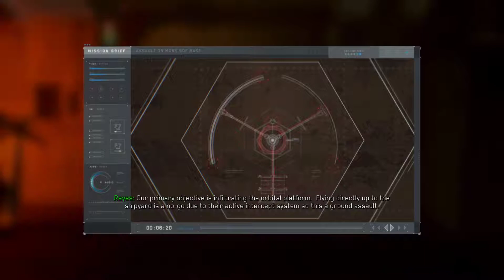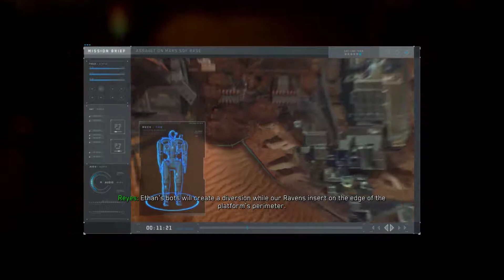Call of Duty: Infinite Warfare (Gameplay - Part 10) [1080p][60fps][PC]